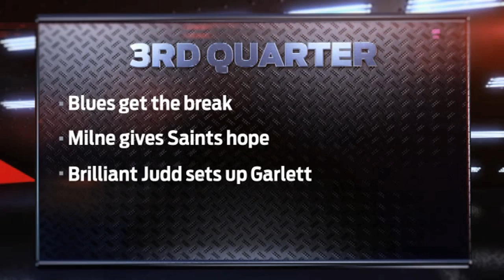Match Highlights - R16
Watch some match highlights of our Round 16 win over St Kilda